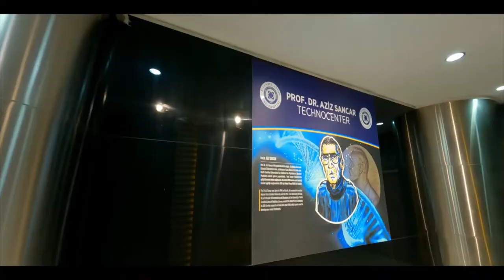Istanbul Aydin University (Programs in English) - Turkey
ASSOCIATE PROGRAMMES

BACHELOR PROGRAMS
Aviation management undergraduate
Business administration (in english) undergraduate
Computer engineering (in english) undergraduate
Electrical and electronic engineering (in english) undergraduate
English language and literature undergraduate
English language teacher education undergraduate
English translator and translator undergraduate
Industrial engineering (in english) undergraduate
International trade and finance undergraduate
Political science and international relations undergraduate
Software engineering (in english) undergraduate

Master Programmes
Business administration (in english)(with thesis) masters
Electrical and electronic engineering (withthesis) masters
English language and literature (withthesis) masters
Political science and international relations (withthesis) masters
English language and literature (in english) PhD
Political science and international relations (in english) (doc) PhD